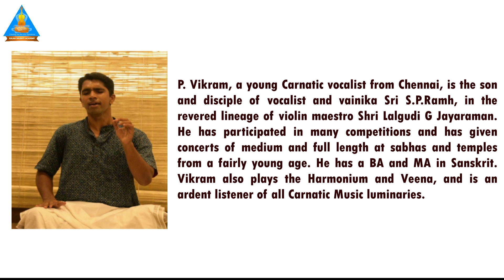Sharanga 2024 | P Vikram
Sharanga 2024 | Bowing to the Bow of King of Bows

Carnatic Vocal by P Vikram
Accompanied by Shri Madurai M Vijayaganesh on the violin and Shri Guru Raghavendran on the mridangam

A humble tribute and submission at the lotus feet of
"The God of Violin" Shri Lalgudi Jayaraman Sir

Kalaa Srushti Academy dedicates a musical tribute towards Shri Lalgudi G Jayaraman Sir on his 94th Birth Anniversary.

Keep watching our channel to listen and enjoy the music tributes from 09Sep2024 to 17Sep2024

Everyday @ 6:00 AM IST

Please follow and watch the tribute premieres
by the learners of Kalaa Srushti Academy